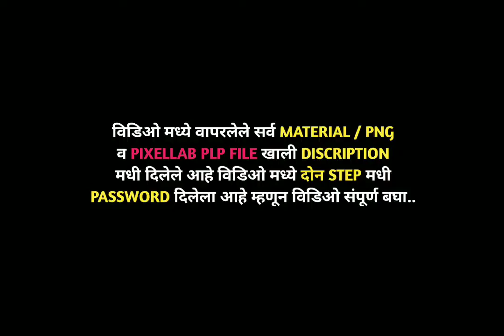Bailpola Banner Editing in Pixellab PLP Free | बैलपोळा बैनर एडिटिंग Pixellab Plp File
bailpola banner editing in pixellab PLP | बैलपोळा बैनर एडिटिंग Pixellab Plp File |✌